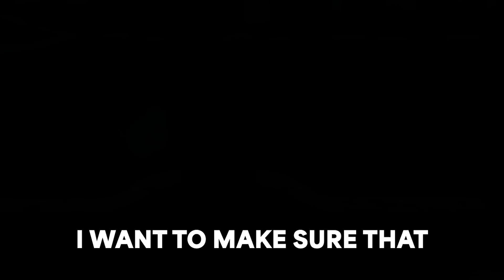BATTLE OF THE NOME BIOSPHERE | Barotrauma - Dynamic Europa | 2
Hello. Do you like Separatists? Yea me neither. Let's steal their food. They're not gonna be needing it anyway.

MODLIST:

SUBMARINE
- R-278 Dugong

TECHNICAL
- Lua for Barotrauma
- Dont Open Debug Console On Errors
- Zoom Key

GAMEPLAY
- BaroTraumatic
- DynamicEuropa
- Barotraumatic Creature Pack
- SOFA'S CREATURES
- Creatures of the Depth
- MN Creatures
- Improved Husks
- Enhanced Armaments DynamicEuropa Patch
- Enhanced Armaments

OTHER
- Trolleys

Thanks!